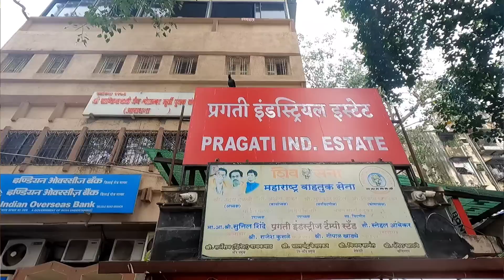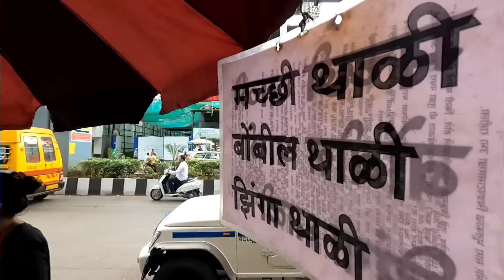असे जेवण की बोटे चाटून घरी जाल तुम्ही💯 रस्त्यावर असे जेवण कोठेच नाही भेटत 😍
असे जेवण की बोटे चाटून जाल तुम्ही💯 रस्त्यावर असे जेवण कोठेच नाही भेटत 😍

Address - Pragati Industrial Istate, N M Joshi marg, डीलाई रोड, करी रोड वेस्ट, Mumbai